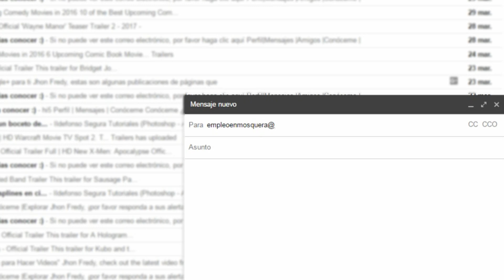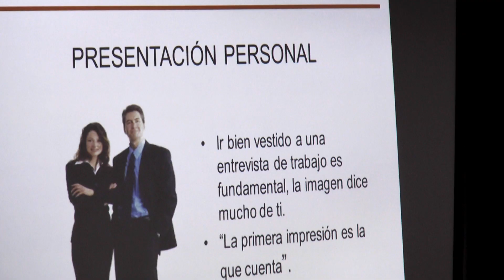Así funcionarán ahora las convocatorias laborales de Empleo en Mosquera